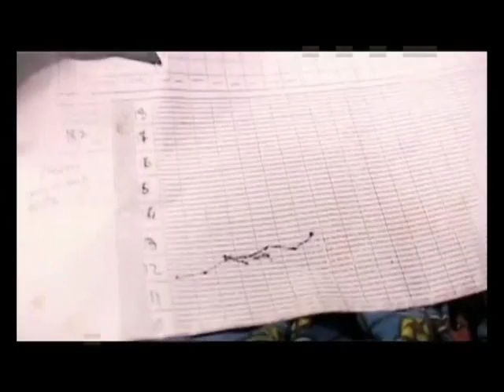Marasme et Kwashiorkor, extrait de l'alerte de Berberati en république centrafricaine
Un médecin à l'hôpital de Berberati, en République centrafricaine, nous présente deux enfants : l'un atteint de kwashiorkor, l'autre de marasme, deux formes de malnutrition aigüe sévère.